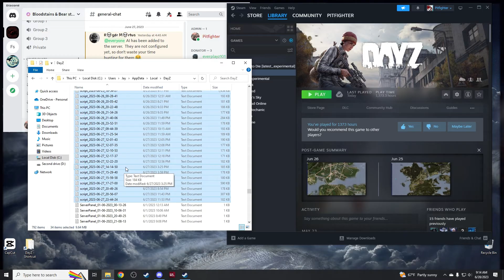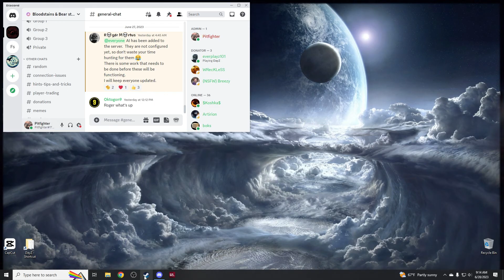How to delete your Crash Files in DayZ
This can open up ALOT of used memory on your harddrive !